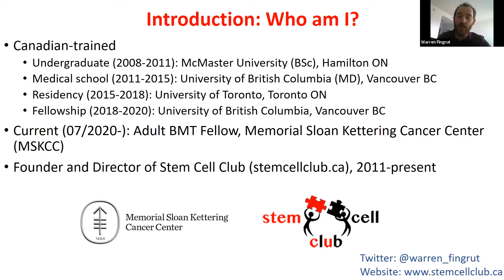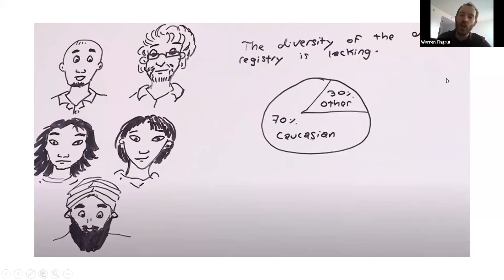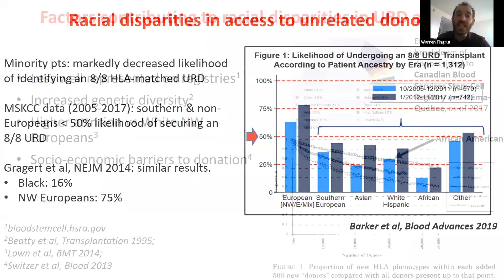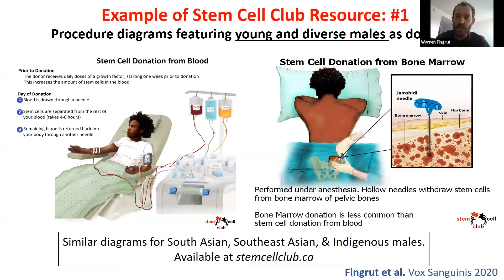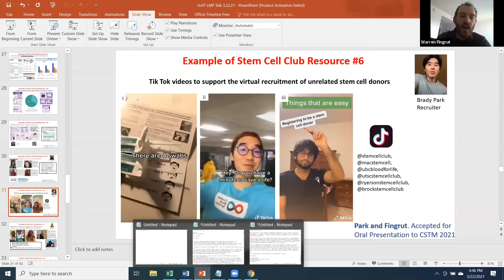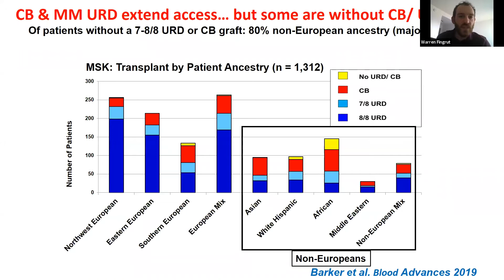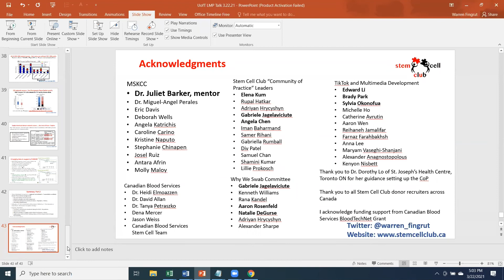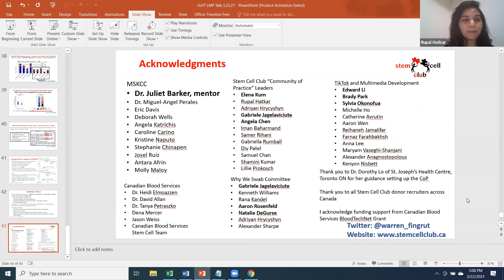Racial disparities in access to matched unrelated stem cell donors. A Monday Seminar 22 March 2021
Dr. Warren Fingrut, Fellow, Adult Bone Marrow Transplantation Service, Memorial Sloan Kettering Cancer Center, talks about his research at the LMP Monday Seminar Series. Hosted by Rupal Hatkar.